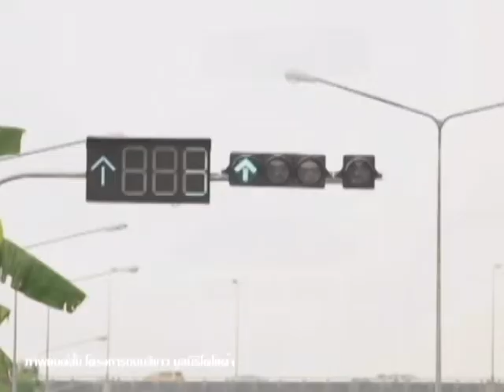ไฟเหลือง โปรด หยุด